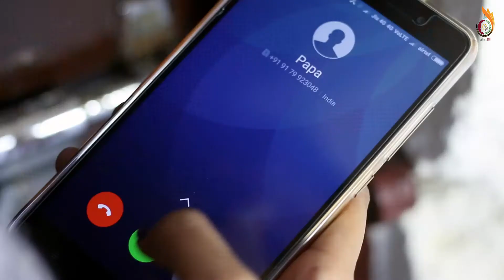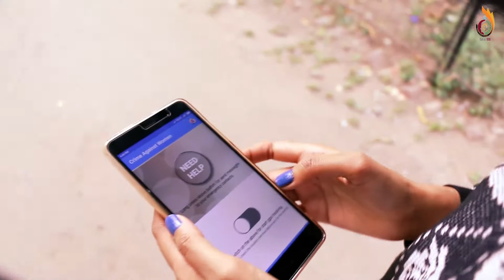Crime agains wonen